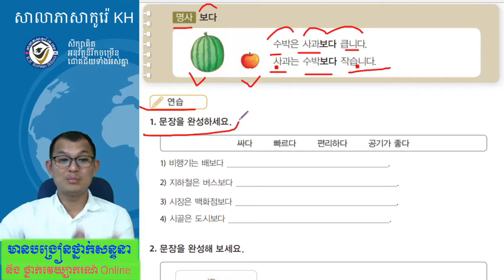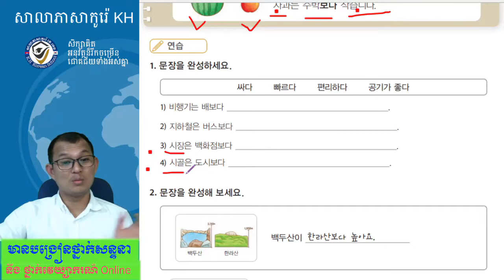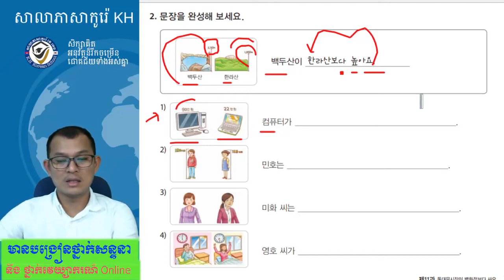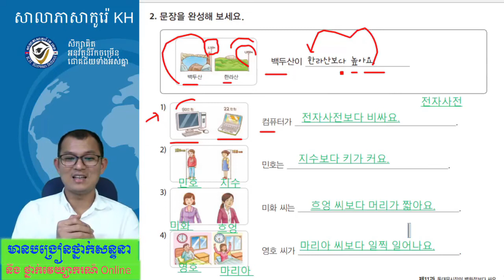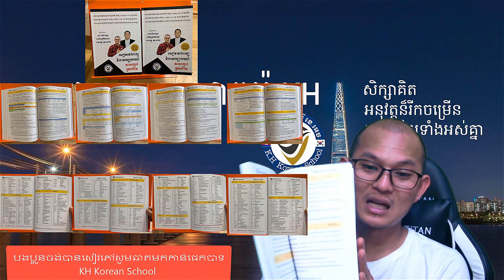សិក្សាវេយ្យាករណ៍ភាសាកូរ៉េ ទម្រង់ 명사+보다 (ជាង........) (វីដេអូទី២)